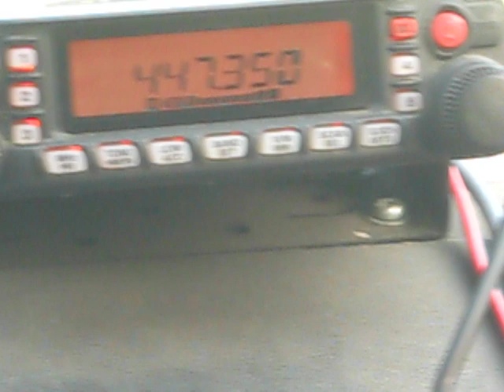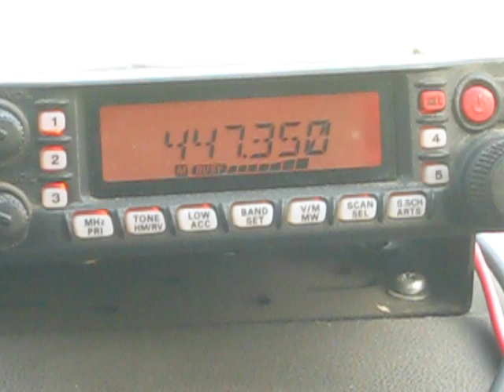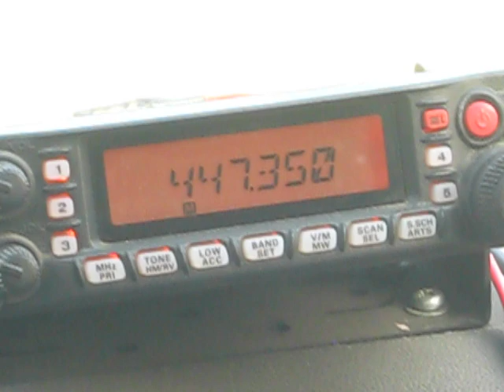RIFUGIO FRANCHETTI - ABRUZZO - 14 6 2019 - A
Per gli appassionati della montagna, il Rifugio Franchetti sorge a m 2433 di quota su uno sperone roccioso...
Frequenza del Servizio Radiotelefonico: 477.350 MHz. FM Stretta.
Video girato sulle alture di Teramo (Castrogno) +++ I MIEI CANALI:

Canale non più attivo.

-ETERE RADIOASCOLTO (Registrazioni radio in genere, video sull'hobby della radio e non solo).
Canale attivo.

-SOTTOCANTINARO DELLO SVAPO (Canale sulla sigaretta elettronica di bassa qualità e poca esperienza).
Canale attivo.

Canale attivo.

Canale attivo.